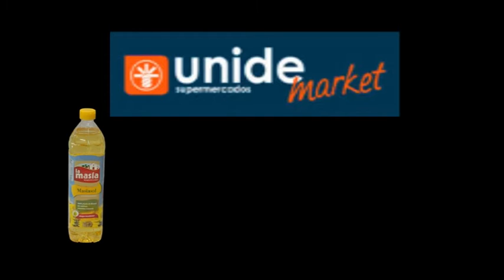SPOT UNIDE MARKET TINAJO